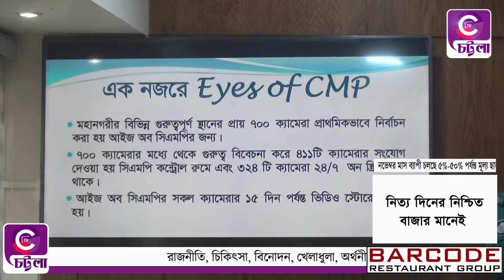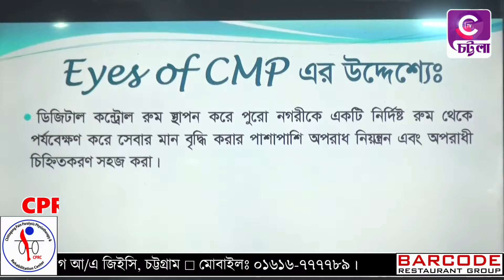অপরাধ নিয়ন্ত্রণে সিএমপির নতুন উদ্যোগ "EYES OF CMP"